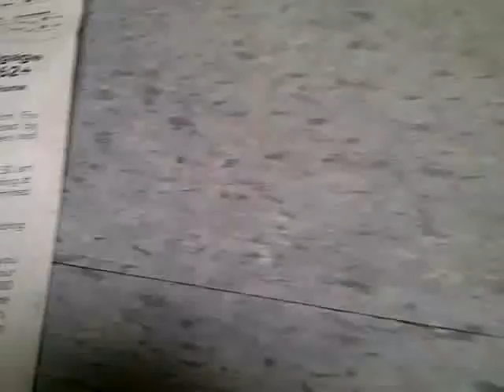ARENAVINCENT 2015 CIF SOUTHERN DIVISION playoffs round 4 PICKS! ROUND 3 RESLUTS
Check out my 2015 CIF PLAYOFFS picks ROUND 4 and Results for Round 3! Also i have a upset pick! thanks FOR EXPLORING THE ARENA WE CALL LIFE!..HA.HA.HA